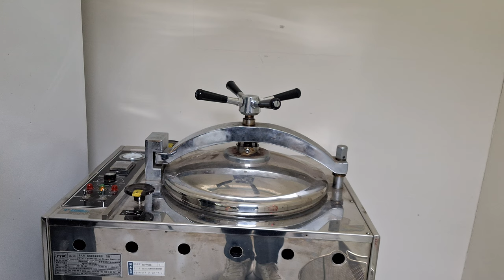20241118b 1019 阿原故意錯誤示範，在殺菌釜壓力沒有降到零時打開會怎樣